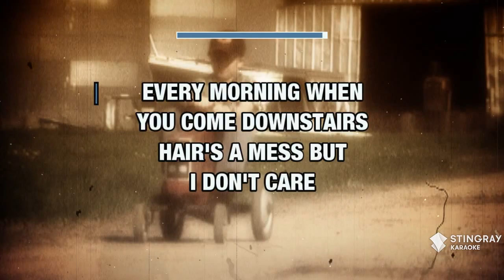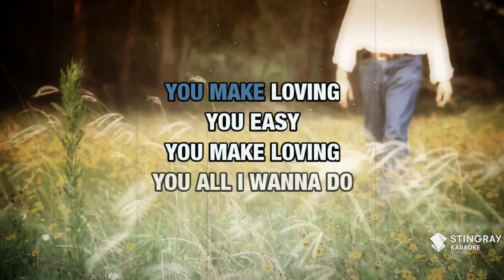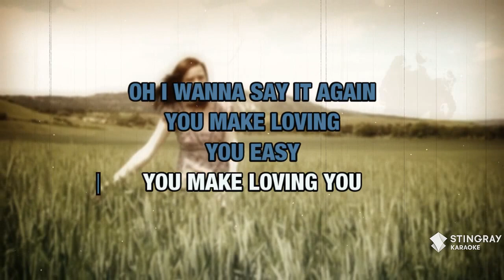Loving You Easy : Zac Brown Band | Karaoke with Lyrics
Sing Loving You Easy : Zac Brown Band wherever you go with the Stingray Karaoke mobile app.

Or build your own personal karaoke library by downloading an MP4 of Loving You Easy : Zac Brown Band from the Karaoke Store